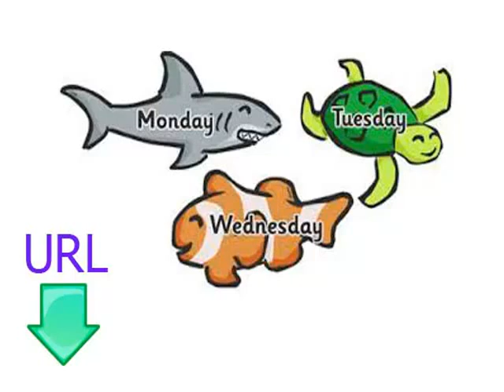Бесплатные и простые в уроки для изучения немецкого урок девять дни недели